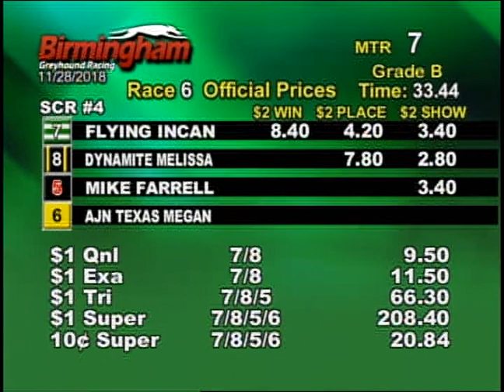11/28/18 Afternoon Race #6